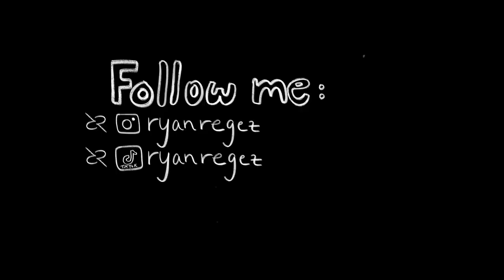Saas Fee Ski Cross Track / Vlog | Ryan Regez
Ski Cross training week in Saas Fee, follow along to see how we train and watch me race down a ski cross track!

About me:
I am a Swiss-British citizen. My career as an athlete went to the professional level in the season 15/16.

Sports have always been a big part of my life. After several injuries, stunted progress, and loss of motivation I quit my alpine ski career in the season 10/11.

2017 marked the beginning of my vegan journey. The idea originally sparked when I was in rehab from an injury. Ever since it turned into my lifestyle and my focus has been on caring for the animals and trying to keep my ecological footprint as small as possible.

Victories:
... FIS Race 2014
... Europacup Race 2015, Orcieres
... Worldcup Race 2015, Montafon
... Europacup Win 2015, Val Thorens
... Europacup Overall 15/16
... (and only) ACL 2017, Sunny Valley
... Worldcup Win 2019, Feldberg
The 19/20 season started off in Val Thorens where I took 3rd place. In Montafon I was able to celebrate my second World Cup Victory, and in Idre the third. I closed the season as the best Swiss, and second in the Overall World Cup - making it my best season so far!
In Crans-Montana I became the Swiss Champion in Skicross for the first time in 2020.

Goals:
1st in Overall Worldcup
World champion
Swiss champion

Future:
As long as my body and mind will keep competing at this level I would like to continue until the 2026 Olympics.